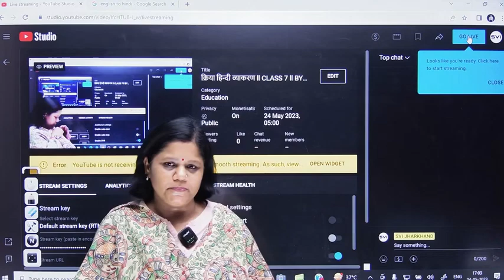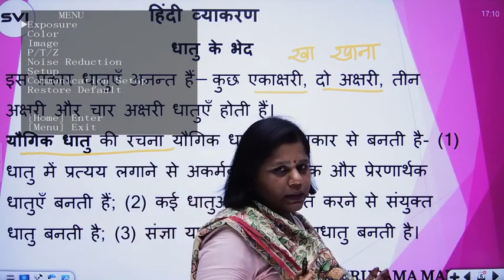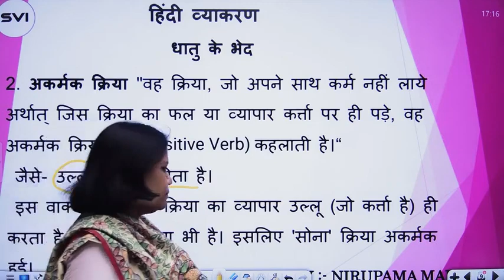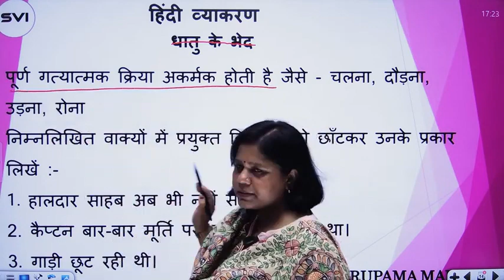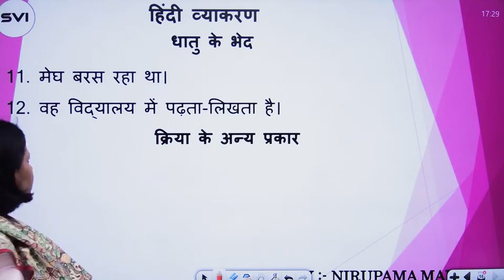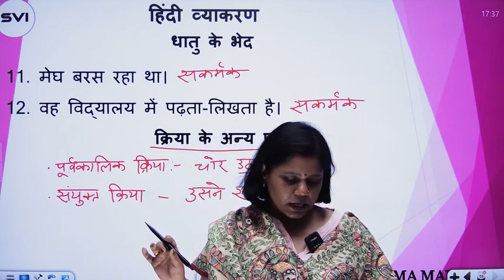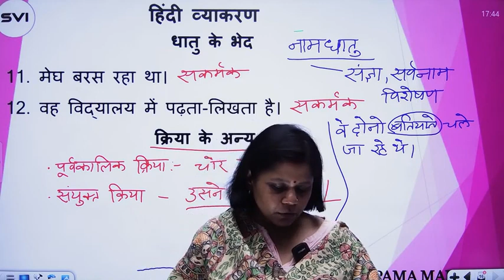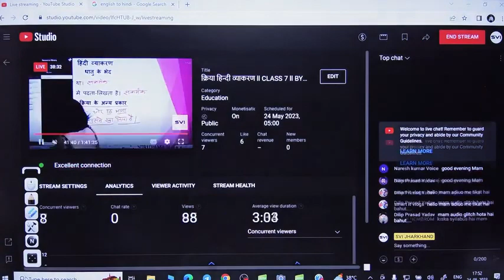kriyaa ।। hindi vyakaran ll Session 7 ll by Nirupama Ma'am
प्रतियोगी परीक्षाओं के लिए सामान्य  हिंदी  का पूरा पाठ्यक्रम इस सिरीज़ में उपलब्ध रहेगा .